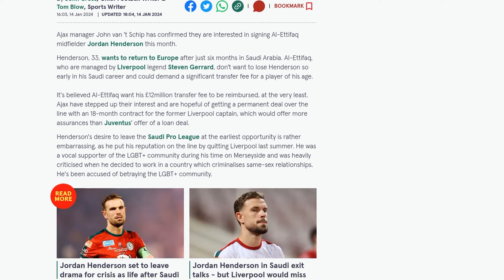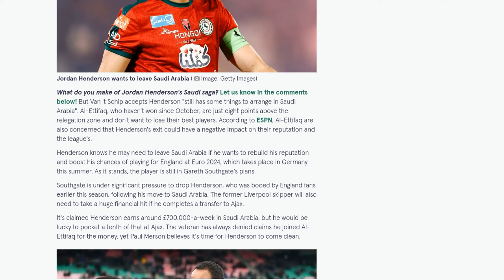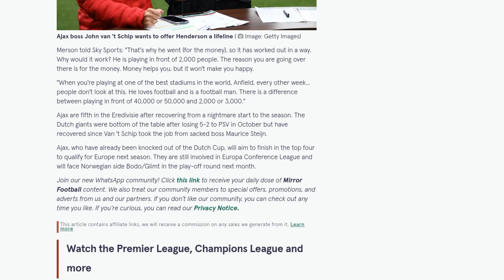Jordan Henderson receives transfer lifeline as boss confirms "serious talk" over switch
Ajax manager John van 't Schip has confirmed that the club is interested in signing Al-Ettifaq midfielder Jordan Henderson this month. Henderson, who left Liverpool for Al-Ettifaq last July, is reportedly looking to return to Europe after just six months in Saudi Arabia. Al-Ettifaq, managed by Liverpool legend Steven Gerrard, may demand a significant transfer fee for the 33-year-old midfielder. Several clubs, including Juventus, Premier League teams, and Bundesliga teams, are interested in signing Henderson if Al-Ettifaq allows him to leave this month. However, Ajax is leading the transfer race, with Van 't Schip confirming that there are serious talks going on. Henderson's desire to leave Saudi Arabia is seen as embarrassing, as he had been a vocal supporter of the LGBT+ community during his time at Liverpool and was criticized for working in a country that criminalizes same-sex relationships. Henderson's departure could have a negative impact on Al-Ettifaq's reputation and the Saudi Pro League. Henderson knows that he may need to leave Saudi Arabia to rebuild his reputation and boost his chances of playing for England at Euro 2024.